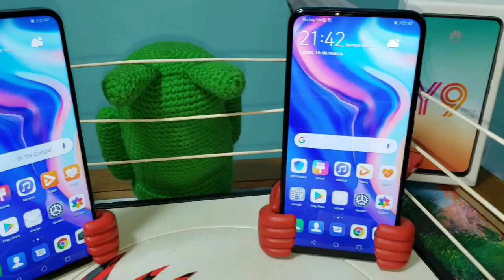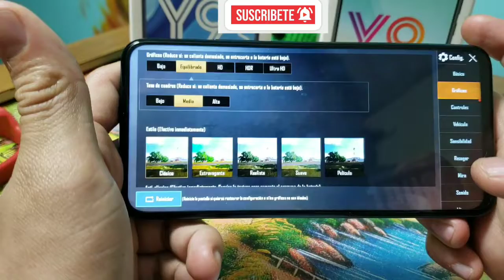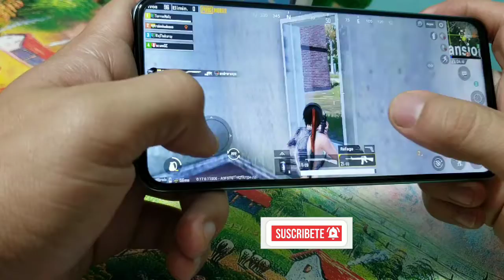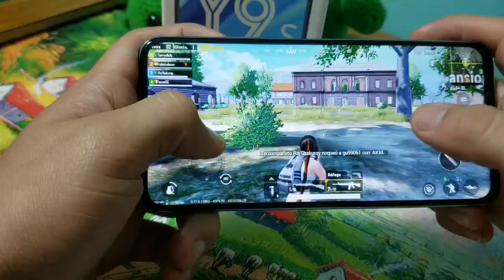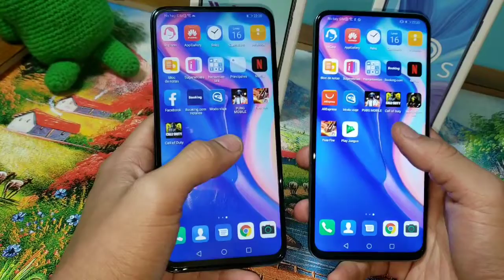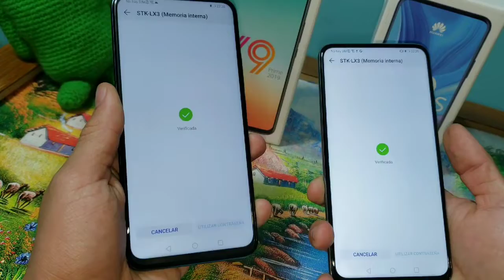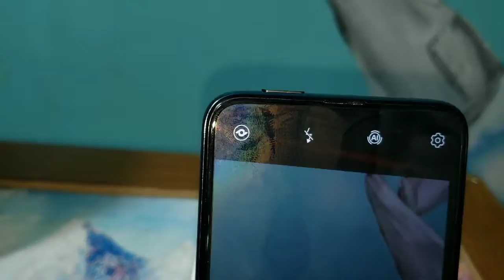HUAWEI Y9s vs HUAWEI Y9 PRIME 2019 - ¿Cuál es mejor, Cuál debo comprar?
Cracks Tecnológicos, les dejo la review y vs. ente estos dos gamas medias de Huawei, espero y les haya servido no olviden compartir el video y darle like, para saber si les gustó. Éxitos estimados y cuídense mucho amantes de la tecnología.

Sorteo Samsung Galaxy A10

Tu puedes ser el ganador de este fabuloso teléfono móvil siguiendo los siguientes sencillos pasos:
3-Comentar los videos
El sorteo se realizará en vivo, se tomará mucho en cuenta si los participantes cumplieron con los requisitos.